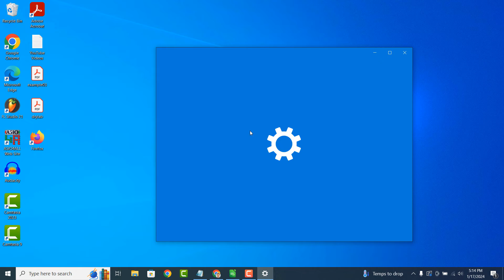How to Change Password in Windows 10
In today’s video, I’m going to show you how to change your password in Windows 10.

1. Go into the Windows start bar, and type in “Change Password”.
2. Click on the “Change your password” search result.
3. A “Sign-in options” dialog window will now display.
4. Click on the “Password” option.
5. Now click on the “Change” button.
6. A “Change your password” dialog window will now display. From here you’ll be asked to enter your current password.
7. Now click on the “Next” button.
8. On this screen, you’ll be asked to enter your new password twice, and then a hint.
9. Once you’ve entered your new password, click on the “Next” button.
10. Now click on the “Finish” button.
11. Your Windows password will now be changed.

And it’s as easy as that, changing your Windows 10 password is a simple task to perform.

*Regularly changing your password in Windows is a good security practice for several reasons:*

*Mitigating Security Risks:*
- Regular password changes help mitigate the risk of unauthorized access. - If your password is compromised or if someone gains access to it, changing it regularly limits the window of opportunity for potential attackers.

*Protecting Sensitive Information:*
- Windows passwords are the primary defense against unauthorized access to your personal or business data. Changing your password regularly adds an extra layer of protection to sensitive information stored on your computer.

*Preventing Unauthorized Account Access:*
- If you use the same password across multiple accounts, changing it regularly reduces the chances of unauthorized access to other accounts in case one set of credentials is compromised.

*Meeting Security Compliance Standards:*
- In certain industries and organizations, regular password changes are a requirement to comply with security standards and regulations. Adhering to these standards helps maintain a secure computing environment.

*Protecting Against Credential Stuffing:*
- Credential stuffing is a cyber attack method where attackers use username and password combinations leaked from other data breaches to gain unauthorized access. Regularly changing your password helps protect against such attacks.

*Employee Turnover and Access Control:*
- In a workplace environment, employees may leave the organization or change roles. Regular password changes ensure that former employees or individuals with changed responsibilities no longer have access to sensitive company information.

*Reducing the Impact of Phishing:*
- Phishing attacks often involve tricking users into revealing their passwords. Even if you fall victim to a phishing attempt, changing your password regularly limits the time attackers can exploit the compromised credentials.

*Enhancing Overall Security Hygiene:*
- Regularly changing your password is a good cybersecurity habit. It encourages users to stay vigilant about their security practices, promoting overall security hygiene and awareness.

*Password Aging Policies:*
- Some organizations implement password aging policies that require users to change their passwords after a specified period. This is done to ensure that passwords remain dynamic and less susceptible to prolonged attacks.

*Password Complexity and Strength:*
- When changing your password, it's an opportunity to create a strong and complex password. Regular changes encourage users to adopt robust password practices, such as using a combination of uppercase and lowercase letters, numbers, and special characters.
- While changing passwords is beneficial, it's equally important to create strong, unique passwords for each account, enable multi-factor authentication where possible, and stay vigilant against phishing attempts to maintain a robust security posture.